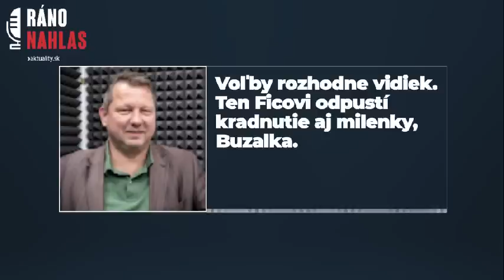Voľby rozhodne vidiek. Ten Ficovi odpustí kradnutie aj milenky, tvrdí antropológ Buzalka | Aktuality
📣 Voliči na vidieku svojmu lídrovi odpustia veľa. Mestá nikdy nevyhrajú voľby a aj Slováci v mestách majú postsedliacke myslenie. Aj na vidieku sú rozmýšľajúci ľudia, treba ich však osloviť ich témami – napríklad o pôde a pozemkoch. V rozhovore pre podcast Ráno Nahlas to tvrdí sociálny antropológ z Univerzity Komenského Juraj Buzalka. Podľa neho Slovensko potrebuje progresívny populizmus.
Titulky k videu sú generované automaticky 🤖